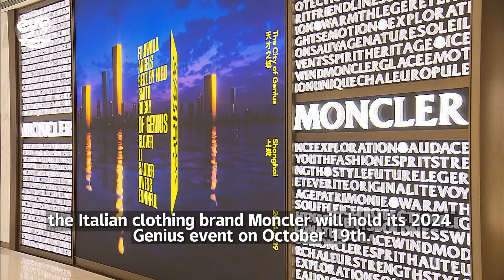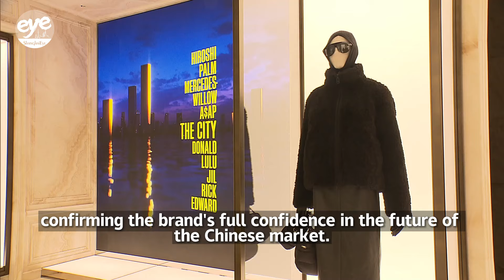Moncler debuts fashion show at SH Fashion Week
As the closing event of Shanghai Fashion Week 2025, the famous Italian clothing brand Moncler will hold its 2024 Genius event on October 19th. Following its presentations in European cities such as London and Milan, this is the first time for this globally renowned brand to come to China for its inaugural event.